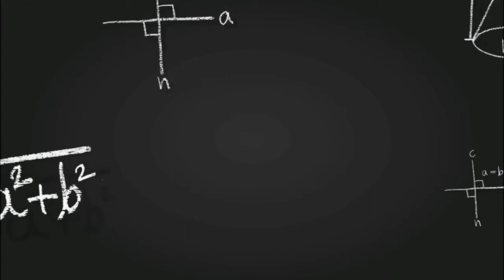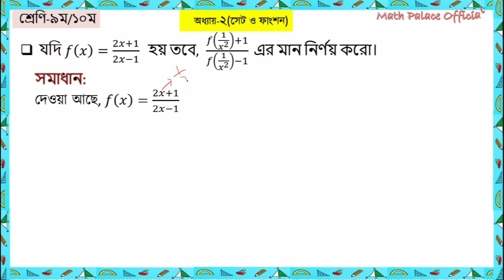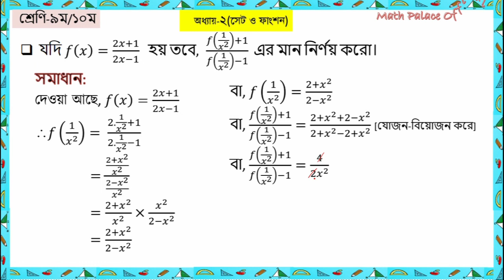সাধারন গনিত- সেট ও ফাংশন ২.২ - General math Set and Function 2.2 [SSC]